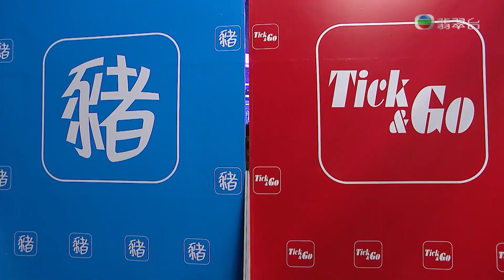開心大綜藝｜爵富城 VS J粒 同場加映大龍生登場｜Bob ｜郭富城 ｜吳嘉儀 ｜王灝兒JW ｜阮兆祥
扮嘢PK賽Part 2 有Bob 扮嘅爵富城《對你愛不起》同阿7 吳嘉儀扮嘅J粒嘅《榴槤在身邊》，仲有JW親自出場同J粒Battle，唔知你又覺得佢哋扮得似唔似城城同JW呢？Bob仲咁落力打氣扮霑叔！同場祥仔加埋扮開心速磅嘅大龍生！小編就笑到收唔到聲

開心大綜藝｜逢星期日晚 8:30｜翡翠台

Like + Follow = 緊貼 TVB 各劇集及藝員動態！